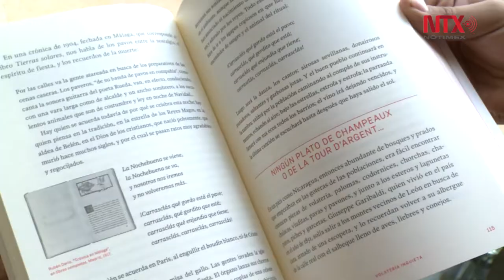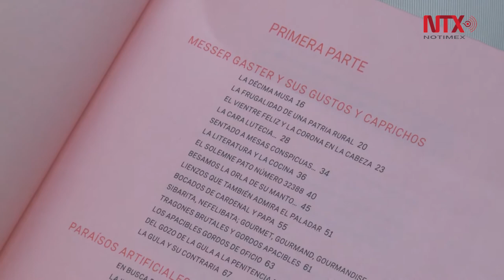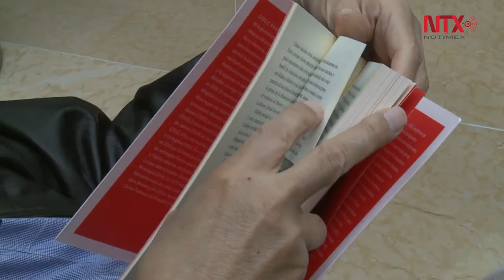"A la mesa con Rubén Darío", nuevo libro de Sergio García Ramírez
Ensayo sobre una faceta desconocida del poeta nicaragüense... su pasión por la gastronomía